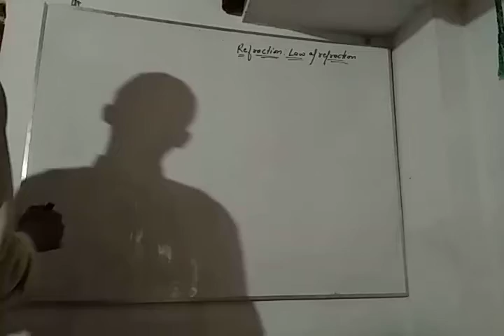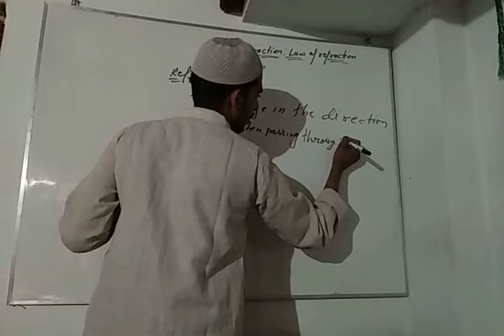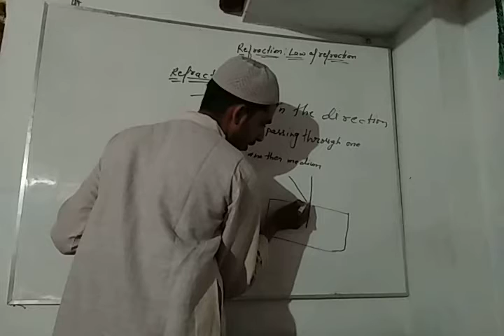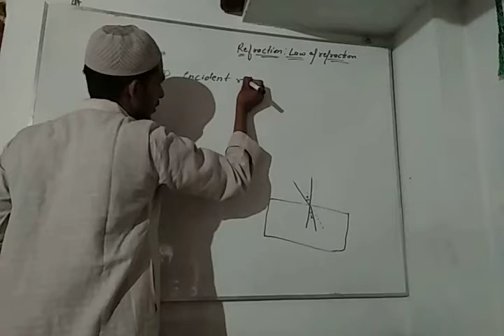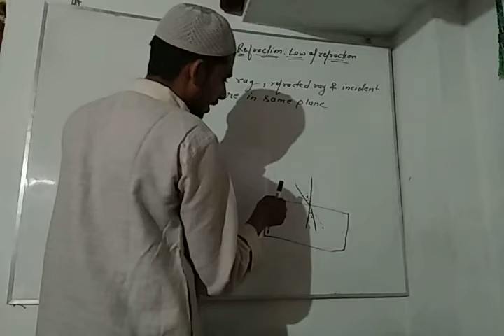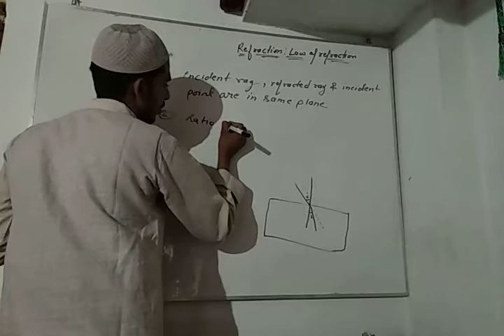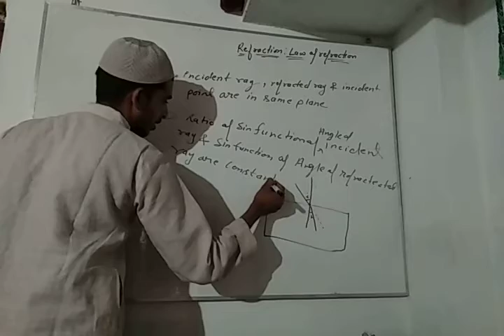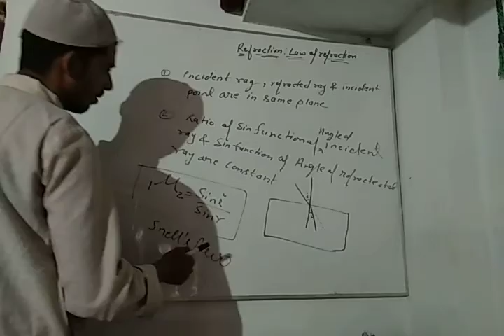what is refraction ,law of refraction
refraction ,law of refraction,snell's law